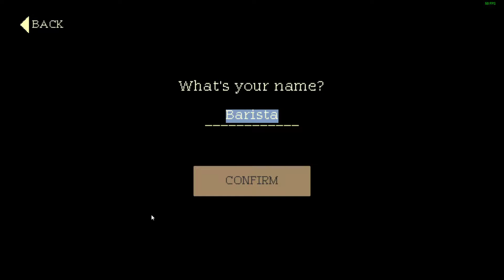Coffee Talk (2020) - 60 FPS Gameplay | No Commentary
With A Pretty Pixel Art Style, This is  Coffee brewing and heart to heart talking simulator.
Released on Steam, GOG and All Current Gen Consoles.
for more information on this lovely game.

This is a Gameplay from the Demo of Coffee Talk

Many thanks to Rebus_Forever and His Guidance. He makes quite impactful RebViews on games and other media which I'd highly recommend anyone to check out